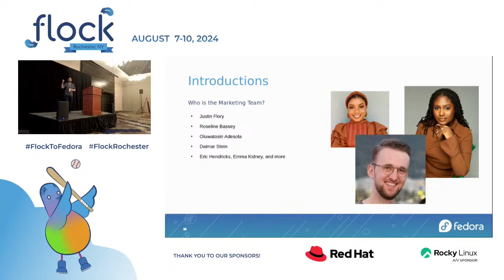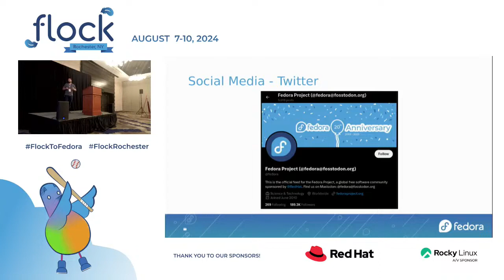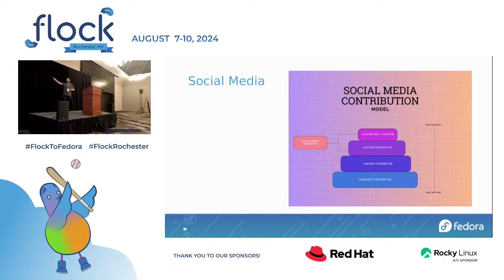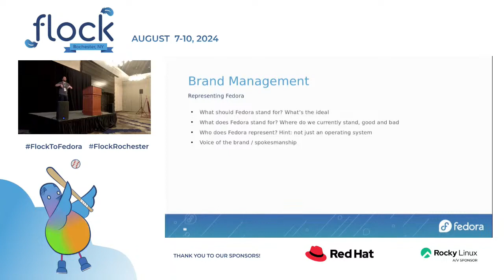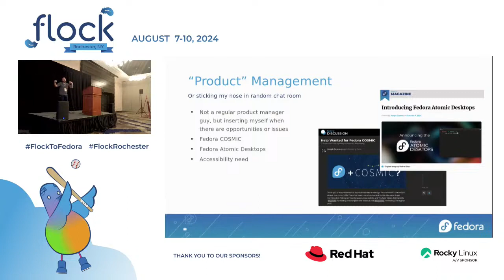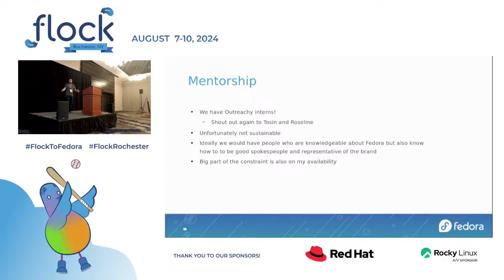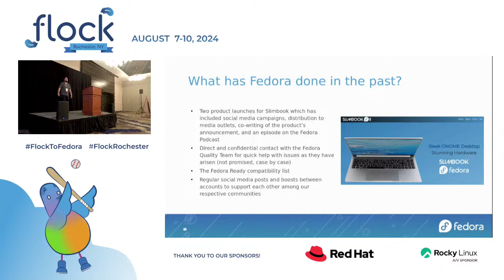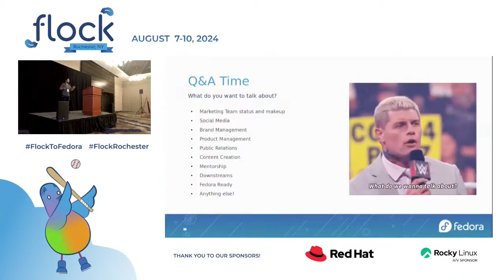Flock 2024 Marketing Team Hopes & Dreams & Updates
The Marketing Team will give an update on the work we have done and plan to do in the following areas:
- Brand and "product" management
- Vendor collaborations (Lenovo, Framework, Slimbook)
- Downstream collaborations (uBlue, Ultramarine)
- Public relations
- Content creation
- Sustainable health through mentorship, systems, and policies

Then we'll have a Q&A.

This talk was originally presented at Flock 2024 in Rochester, NY by Joseph Gayoso.